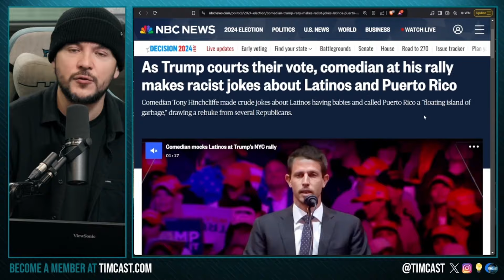Is This Really Racist?!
Tony Hinchcliffe takes the stage and says a couple of controversial jokes. Lets see what's up